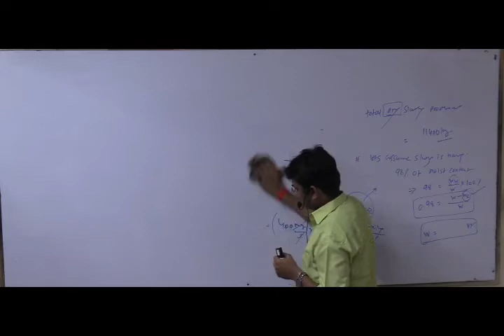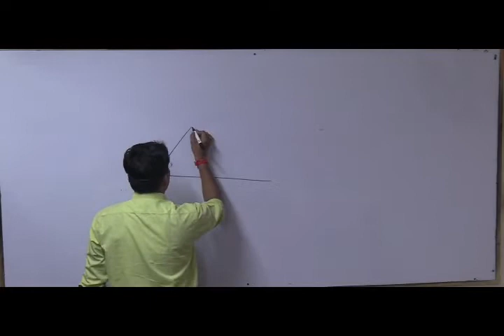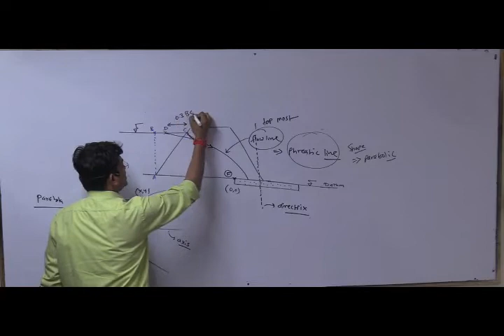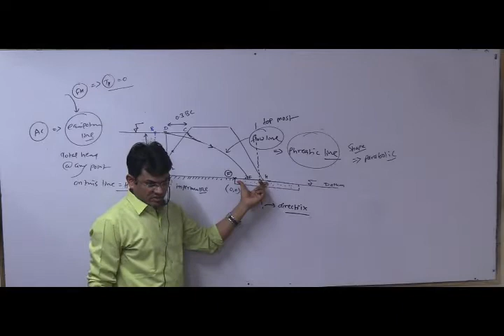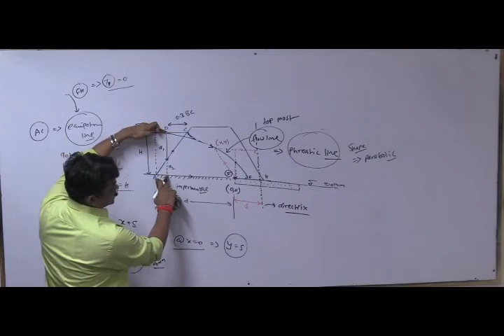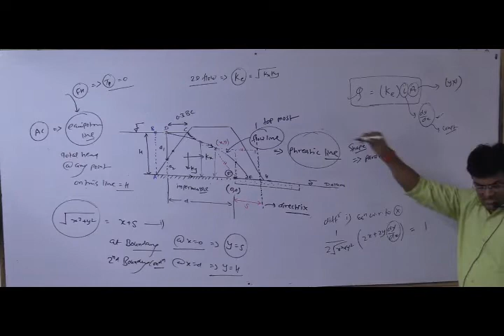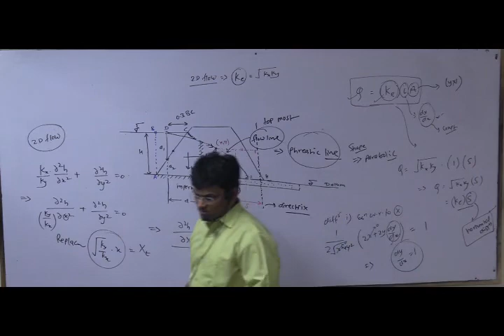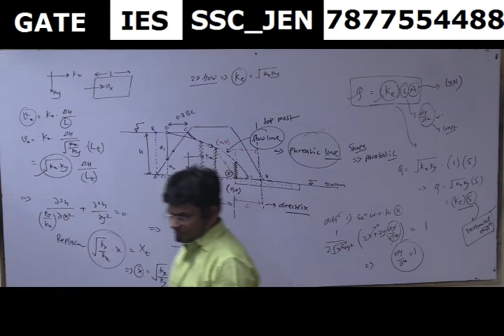SOIL UNCONFINED FLOW_ by tarun sir_ (IIT Delhi)_GATE AIR -15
Soil mechanics_ unconfined flow concepts_by tarun sir _B. Tech (IIT Delhi)_GATE AIR -15

B.Tech IIT Delhi_Topper
GATE AIR -15

you can also comment for videos of your choice topics below in the comment section.